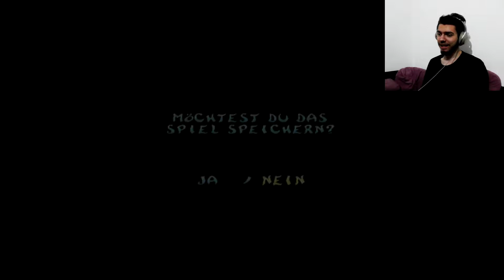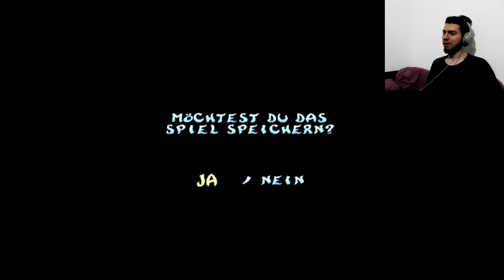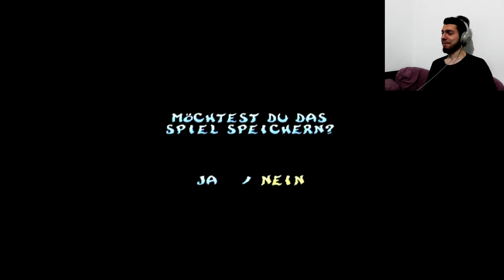Rayman Revolution (Deutsch) Part 4 - Schlecht geschlafen in der Höhle der Alpträume